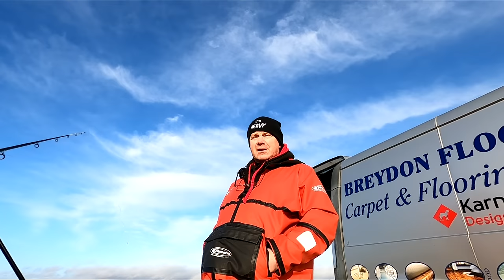VERNS SEA FISHING | RIVER HUMBER FISHING WITH KEITH FROM THE BACK OF THE VAN EASY FISHING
*THIS IS NOT A REVIEW VIDEO NOR IS IT A MALICIOUS ATTEMPT ON ANY COMPANY/MANUFACTURER. THIS IS A FISHING VLOG THAT CONTAINS SELF-OPINION*

Sea fishing the river Humber close to the Humber bridge with Keith. A great day fishing was had. Short session and still recording to much.

Edited by Tom